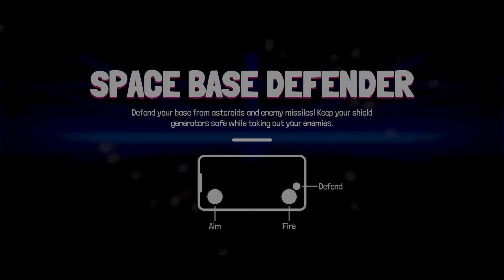Super Mega Mini Party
Howdy y’all! We’re back with “Super Mega Mini Party!” We’re playing other people in multiple mini games and having fun. Look forward to more of this game as we’re going to play every Monday!

Socials!

Time Stamp!
00:00 Intro
00:37 First Match
03:32 Second Match
07:50 Third Match
17:07 Fourth Match
21:12 Fifth Match
25:41 Sixth Match
28:03 Seventh Match
29:58 Eighth Match
34:50 Ninth Match
38:30 Outro